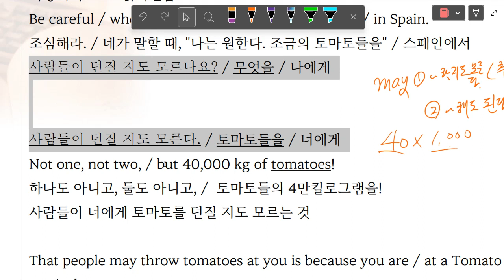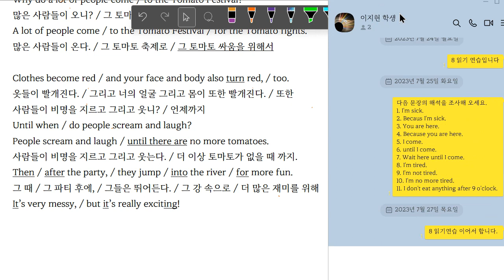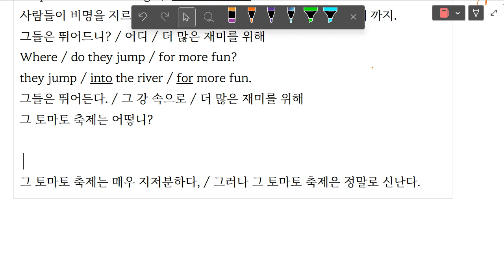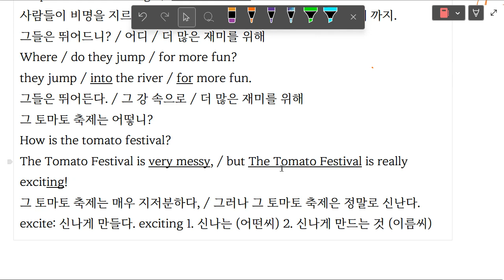Up영어 2023 07 27 읽기연습 복습확인 추가 학습 성취도 85